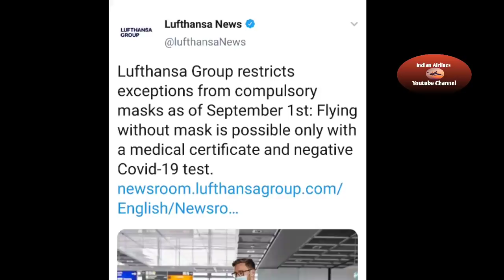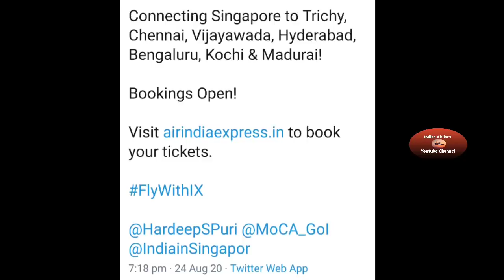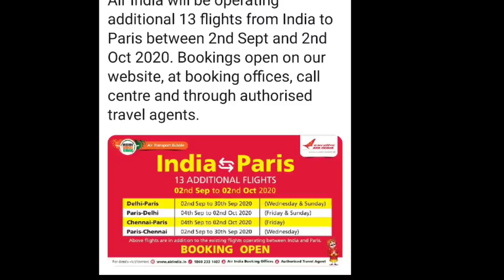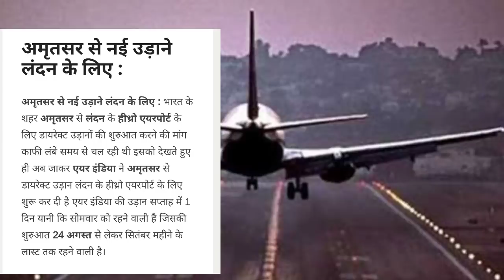New International Flights Starting From 01 September, Airlines Latest News.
New  SOP for International Passengers